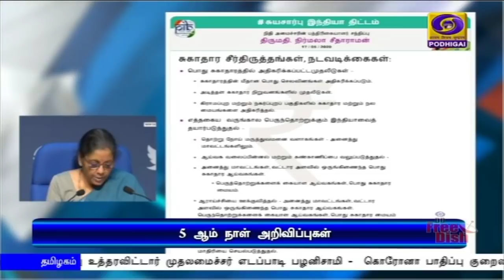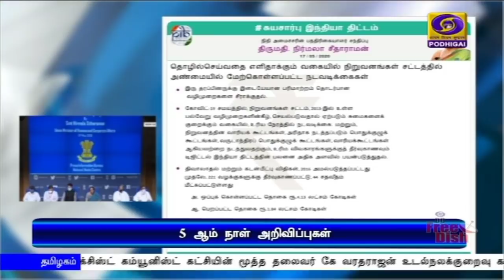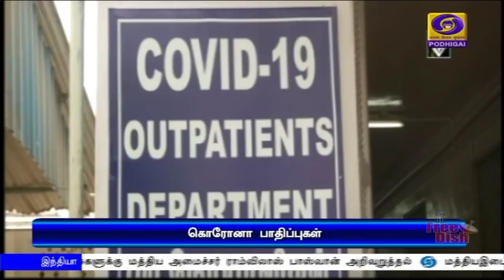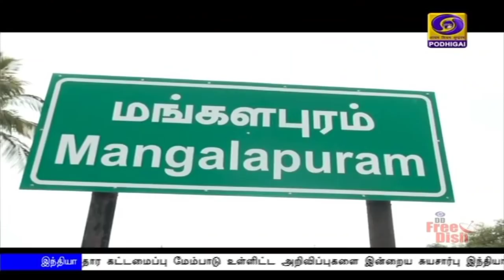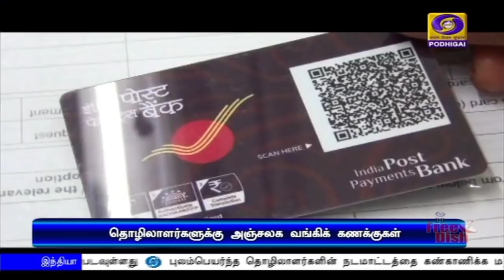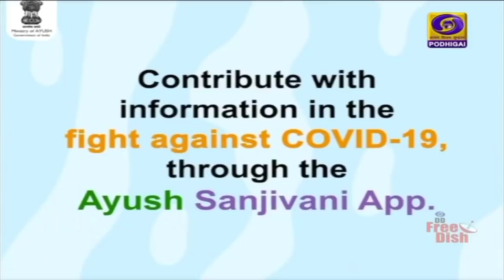பொதிகை மாலை 5.00 மணி செய்திகள் [16.05.2020]PodhigaiTamilNews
1)   100 நாள் வேலைவாய்ப்புத் திட்ட நிதி அதிகரிப்பு, கல்வி அலைவரிசைகள் துவக்கம், சுகாதார கட்டமைப்பு மேம்பாடு உள்ளிட்ட அறிவிப்புகளை இன்றைய சுயசார்பு இந்தியா நிதித் தொகுப்புத் திட்டத்தின்கீழ் அறிவித்தார் நிதியமைச்சர் நிர்மலா சீதாராமன்.

2)    நாட்டின் எந்த மாவட்டத்திலிருந்தும் சிறப்பு ரயில்களை இயக்கி   புலம் பெயர்ந்த தொழிலாளர்களை சொந்த ஊர்களுக்கு அனுப்ப ரயில்வே தயார். - ரயில்வே அமைச்சர் பியூஷ் கோயல்.

3)   குடும்ப அட்டை இல்லாத எட்டு கோடி புலம்பெயர்ந்த தொழிலாளர்களுக்கு 15 நாட்களுக்குள் இலவச உணவுப் பொருட்களை வழங்க வேண்டும் என  மாநில அரசுகளுக்கு மத்திய அமைச்சர் ராம்விலாஸ் பாஸ்வான் அறிவுறுத்தல்.

4)   இம்மாத இறுதிவரை ஊரடங்கை நீட்டித்து உத்தரவிட்டார் முதலமைச்சர் எடப்பாடி பழனிசாமி.
** கொரோனா பாதிப்பு குறைவான இடங்களில் மாவட்டத்திற்குள் பயணம் செய்ய இ-பாஸ் தேவையில்லை.

5)   அம்பன் புயல் - இன்றிரவு அதிதீவிர புயலாக வலுப்பெறக்கூடும் -  சென்னை வானிலை ஆய்வு மையம் அறிவிப்பு.